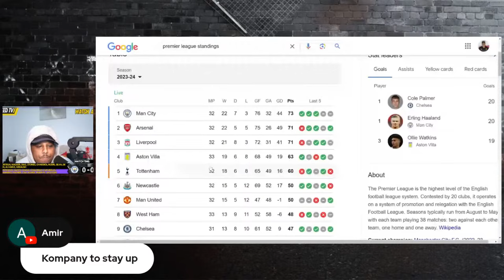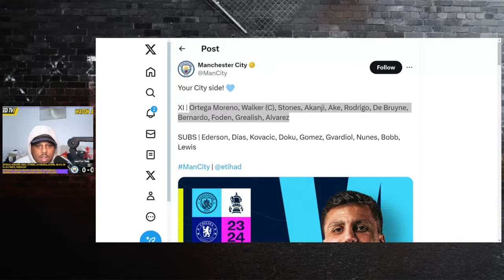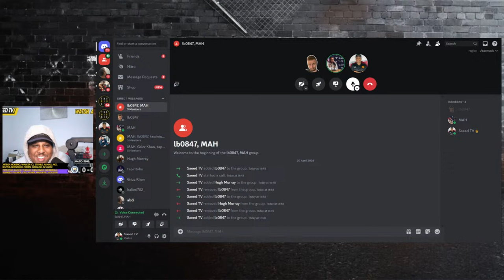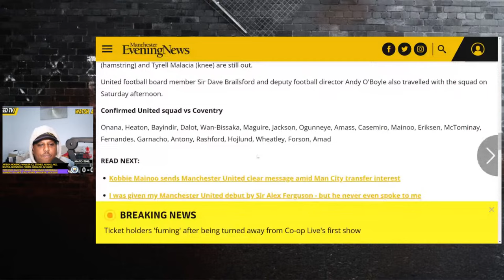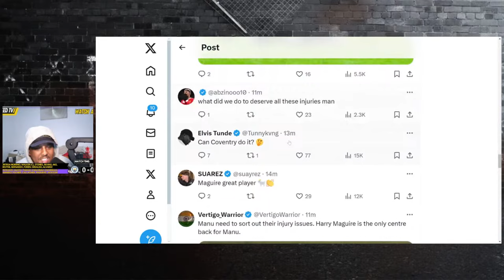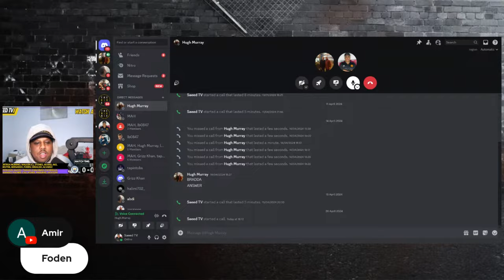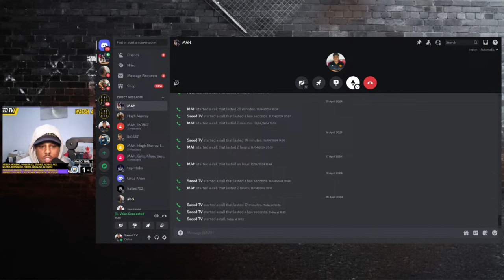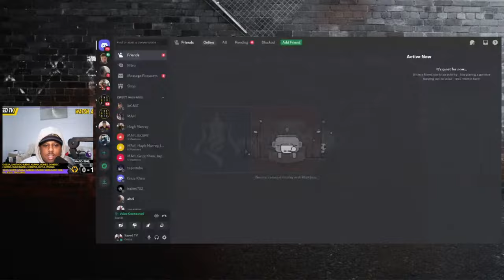MAD SATURDAY: WOLVES VS ARSENAL | MAN CITY VS CHELSEA LIVE FA CUP & PREMIER LEAGUE WATCH ALONG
Chelsea take on Man City In The Semi-Final! Can Arsenal Bounce back in the Title Race against
Wolves?